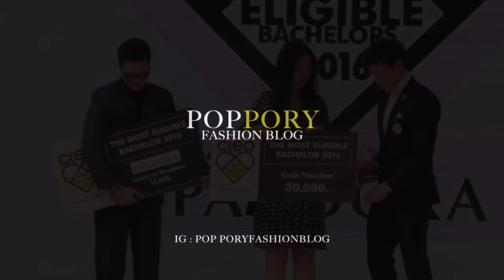หนุ่มคลีโอ 2016 เกรท สพล อัศวมั่นคง | CLEO'S 50 MOST ELIGIBLE BACHLORS 2016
หนุ่ม เกรท สพล อัศวมั่นคง หนุ่มคลีโอ ปี 2016 | CLEO'S 50 MOST ELIGIBLE BACHLORS 2016